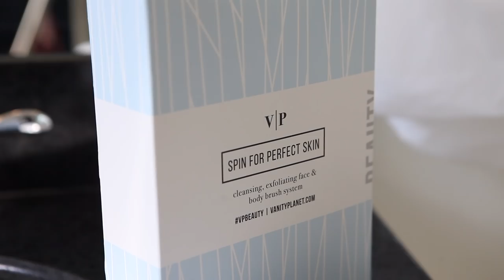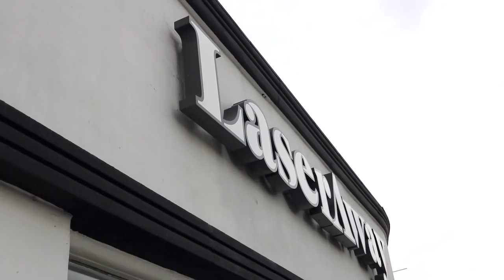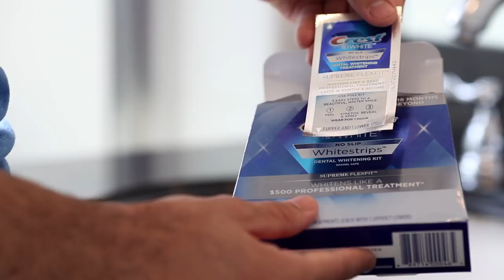6 Grooming Secrets You Need to Know | How To Look Better Than Other Guys | Alex Costa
In today's video I wanted to give you the best grooming secrets every guy should know. Basic grooming is good and necessary, but how do you take that and elevate it? How do you look better than other guys? Well, watch this video to learn the grooming tips and advice on how to be a step ahead of every other guy!

Here are some of the grooming secrets every guy should know:

1- Get a tongue brush
2- Shave your neck / get permanent hair removal
3- Use a spin brush to wash your face regularly
4- Use eye cream to get rid of dark circles
And more! Watch the video to see the rest of the tips :)

Grooming Tips and Secrets You Need to Know!
How to look better than other guys

On my channel you will find videos about men's fashion, hair, health, fitness, overall lifestyle, and of course, my personal life. This includes my friends, family, and work, so please be mindful and keep a positive vibe in the comment section.